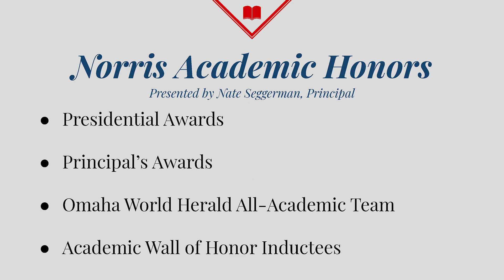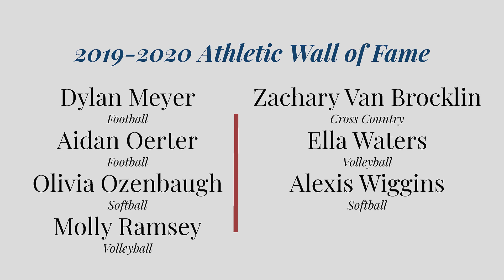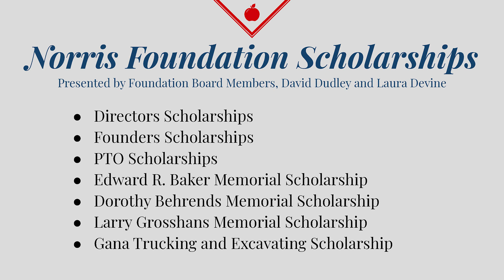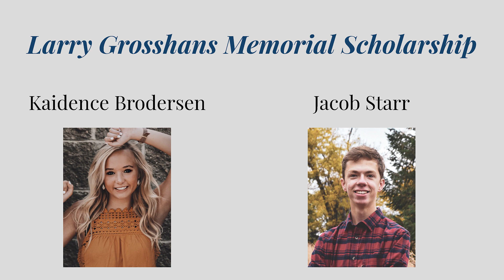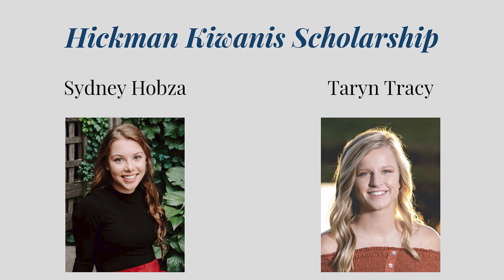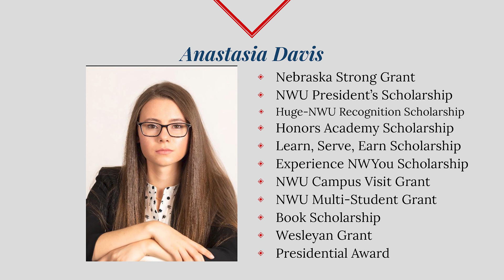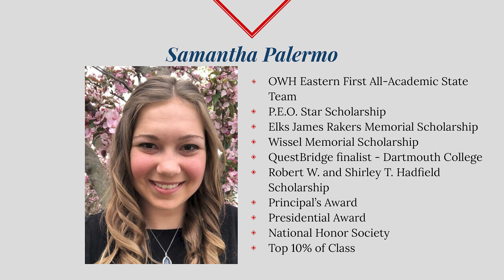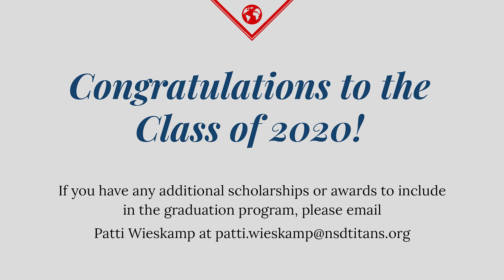2020 Norris High School Honors Convocation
2020 Norris High School Honors Convocation
Norris High School
Norris School District #160
Firth, NE